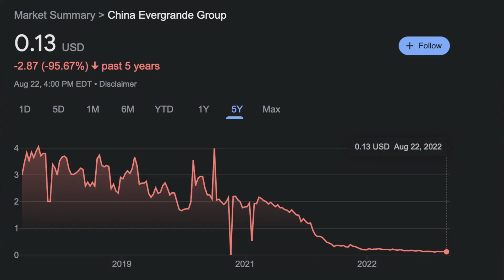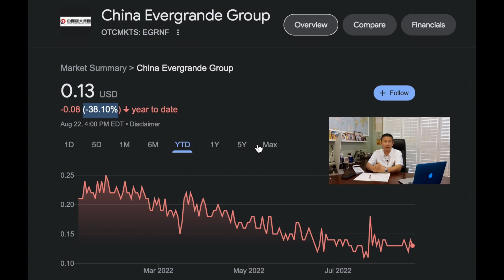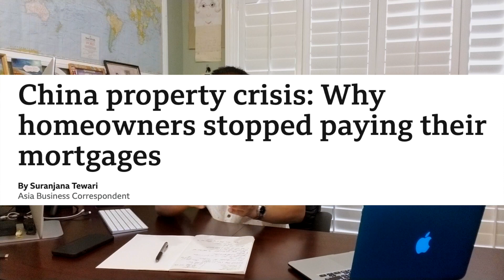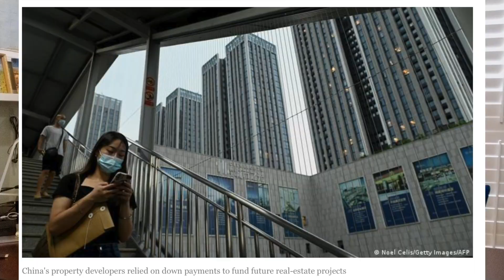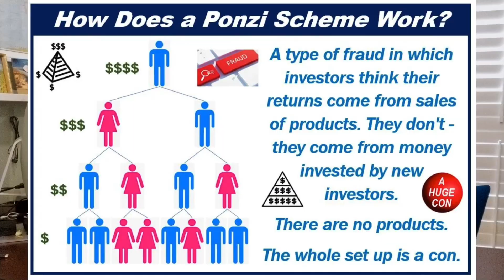China Nguy Cơ Kinh Tế Sụp Đổ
Sự hiểu biết của cá nhân.